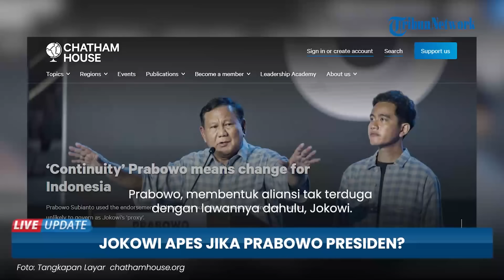Lembaga Inggris Prediksi Nasib Indonesia Jika Prabowo Jadi Presiden, Jokowi Dinilai Paling Apes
TRIBUN-VIDEO.COM - Sebuah lembaga Inggris memprediksi nasib Indonesia jika Prabowo Subianto resmi menjadi Presiden.

Lembaga bernama Chatham House itu, mengunggah artikel pada Kamis (15/2/2024).

"Continuity Prabowo means change for Indonesia," tulis laman tersebut.

Di dalamnya, ada opini ditulis Direktur Asia-Pasifik Ben Bland diawali dengan cerita apa yang ia rasakan ketika makan malam bersama Prabowo pada 2013 lalu.

Dalam pernyataannya, tahun itu Prabowo mengatakan akan "mengguncang dunia", mencegah Indonesia jadi negara gagal jika terpilih jadi presiden.

"Ketika saya makan siang bersama Prabowo Subianto pada tahun 2013, setahun sebelum upaya pertamanya yang gagal untuk terpilih sebagai presiden Indonesia."

"Ia masih mengasah nada nasionalisnya yang berapi-api, berjanji untuk mengguncang negara dan mencegahnya menjadi negara gagal," tulis opini tersebut.

11 tahun kemudian, dalam Quick Count Prabowo kemungkinan besar menang di Pilpres 2024.

Prabowo, membentuk aliansi tak terduga dengan lawannya dahulu, Jokowi.

Ben Bland lalu menulis, bahwa Prabowo akan mempunyai instingnya sendiri dalam hal memerintah nantinya.

Misal di bidang ekonomi, Prabowo kemungkinan akan melanjutkan kerja Jokowi, membangun ibu kota baru senilai $33 miliar di hutan Kalimantan.

Prabowo juga memiliki keinginan yang sama dengan Jokowi mengubah Indonesia jadi negara industri modern dan bukan sekedar eksportir komoditas mentah seperti nikel, bauksit, dan minyak sawit.

Namun, sepertinya Prabowo tidak akan fokus seperti Jokowi dalam menarik investasi dan mengembangkan infrastruktur.

Jika Prabowo mulai menjabat pada Oktober 2024, ia kemungkinan akan memerintah sesuai keinginannya, bukan sebagai wakil Jokowi.

Jokowi mungkin akan tetap dapat dukungan publik yang tinggi meski tak jadi presiden.

Namun, hal itu tidak akan secara otomatis menghasilkan pengaruh politik.

Kemudian, begitu Prabowo berkuasa di kursi kepresidenan, para pemimpin partai dan taipan politik yang mendukung Jokowi kemungkinan besar akan tertarik pada Prabowo.

Artikel ini telah tayang di chathamhouse.org dengan judul ‘Continuity’ Prabowo means change for Indonesia